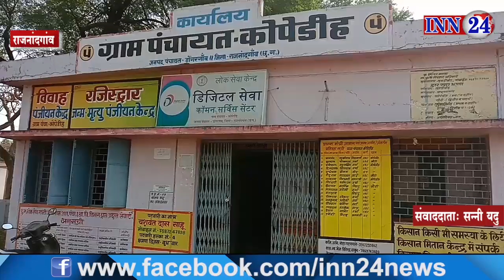INN24 - मुक्तिधाम का काम सालभर से अधूरा, जनप्रतिनिधि एक दूसरे पर थोप रहे जिम्मेदारी